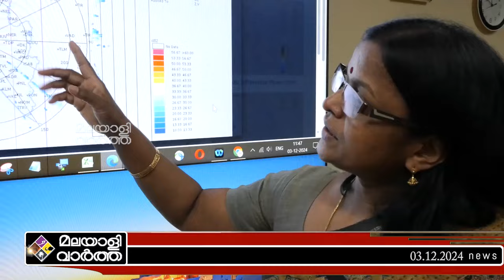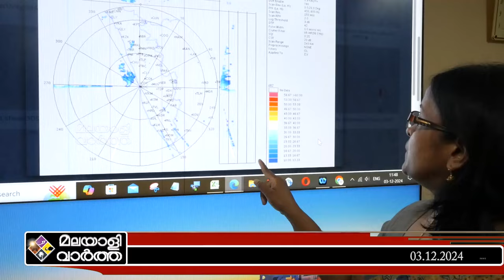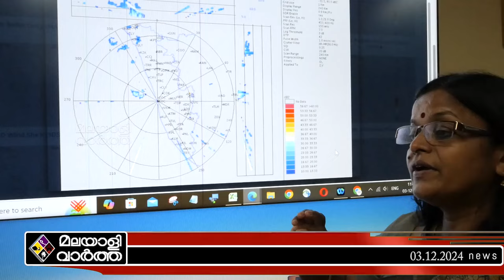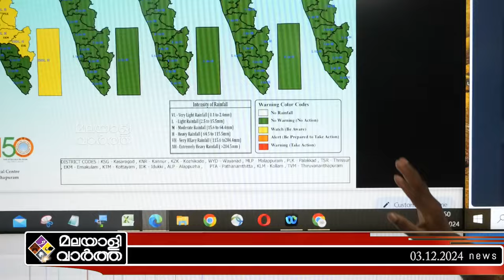RAIN ALERT തത്സമയ റഡാർ ചിത്രം.. IMD മേധാവി പറയുന്നു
​ @malayalivarthakerala 2024

കേരളത്തിൽ അടുത്ത
മണിക്കൂറിൽ സംഭവിക്കുന്നത്..!